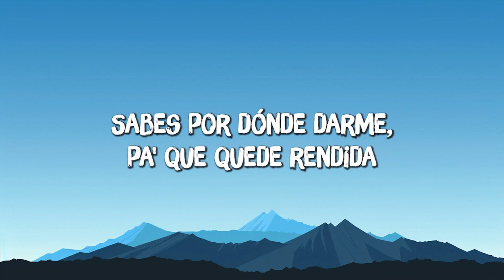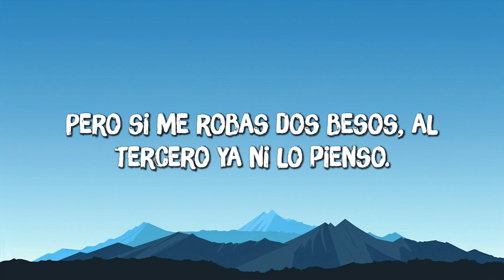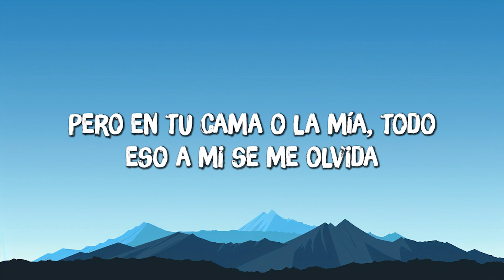Shakira, Rauw Alejandro - Te Felicito (Lyrics)